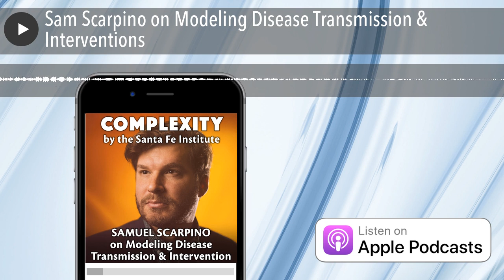Sam Scarpino on Modeling Disease Transmission & Interventions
“We should not have a strategy that involves killing a sizable percentage of the population. But, even if you were going to get over that ethical hurdle, [herd immunity for Covid-19] still isn't going to work.”
- Sam Scarpino

For this special mini-series covering the Covid-19 pandemic, we will bring you into conversation with the scientists studying the bigger picture of this crisis, so you can learn their cutting-edge approaches and what sense they make of our evolving global situation.

This week we speak with Samuel V. Scarpino, who earned his PhD at UT Austin before becoming an Omidyar Fellow at The Santa Fe Institute, and now an Assistant Professor in the Network Science Institute at Northeastern University. In this episode, we glance off the surface of his extensive epidemiological research to discuss the complexity of interacting biological and behavioral contagions, analyzing Chinese mobility data to evaluate pandemic interventions, and the problem of unequal data collection due to socioeconomic inequality.

Note that this episode was recorded on March 20th and we’d like to issue a blanket disclaimer that our understanding of the novel coronavirus pandemic evolves by the hour. We believe this information to be up to date at the time of publication but the findings discussed in this episode could soon be refined by more research.

Sam’s Website & Twitter Page .

Read the papers we discuss in this episode at Sam’s Google Scholar Page .